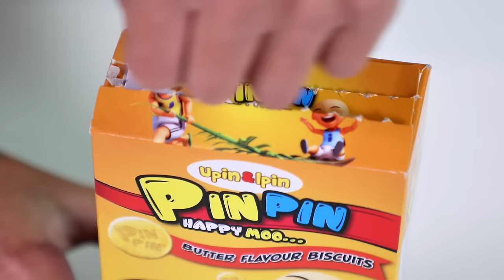Promo Snek Pinpin